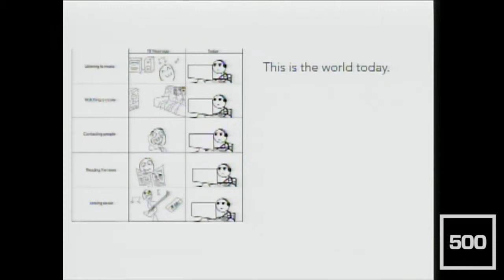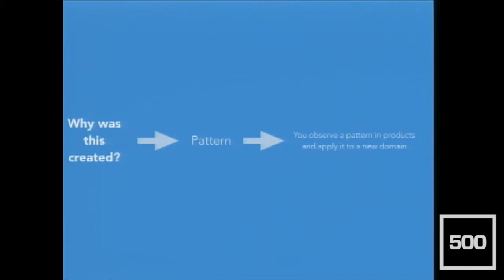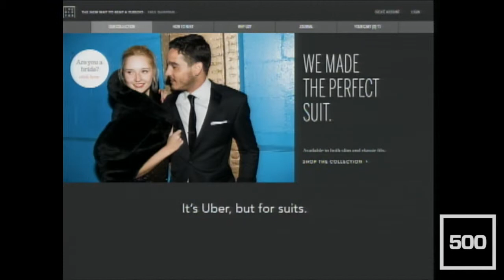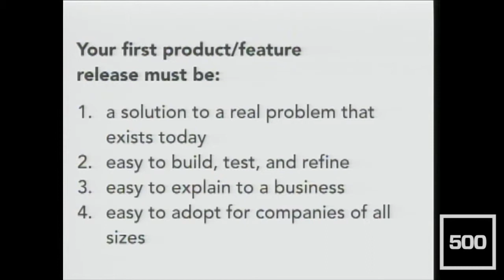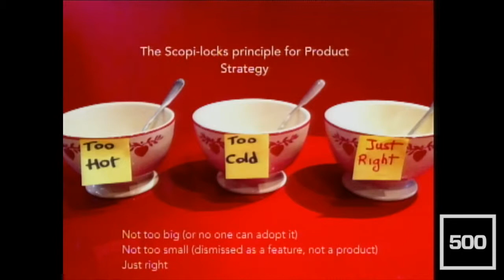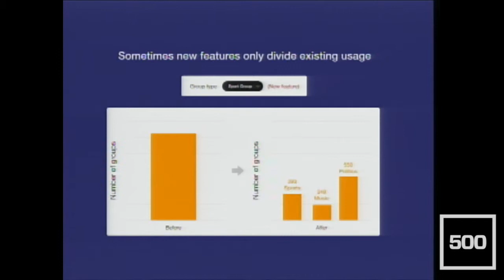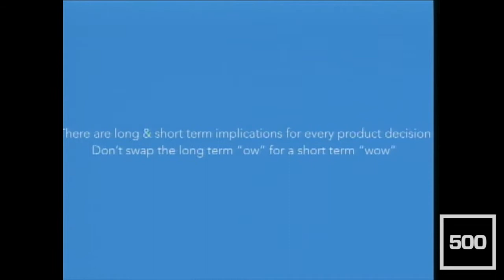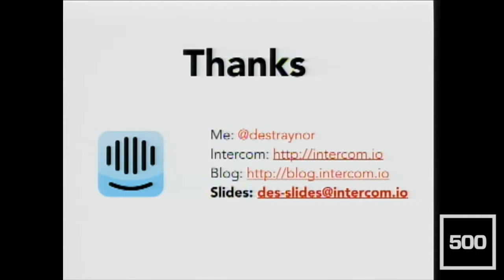[WARM GUN 2014] Intercom, Des Traynor, "Product Strategy in a Growing Company"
Des Traynor
Co-founder & VP of Customer Success, Intercom